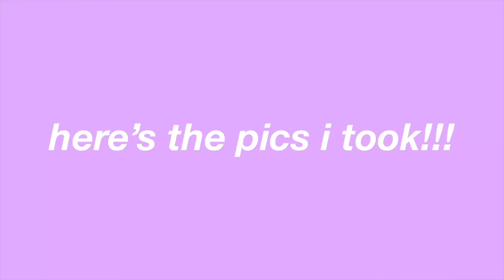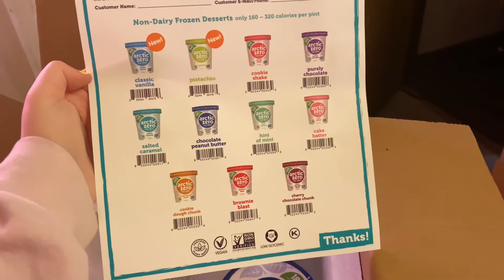ONE STEP CLOSER TO MY DREAM JOB | haul & taste taste vlog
emmie creates co

i hope you have a happy day!!!

name: tabatha godsey
nickname: tabby
age: 18
state: texas

please give me videos ideas in the comments below!